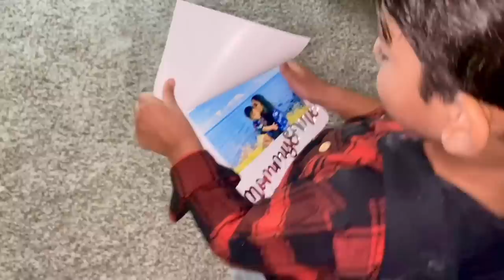ఇంతకీ దొంగ ఎవరు || HANSH కోసం బిర్యానీ చేస్తే ఇలా చేస్తాను || CUTE మాటలు || RADI VLOGS